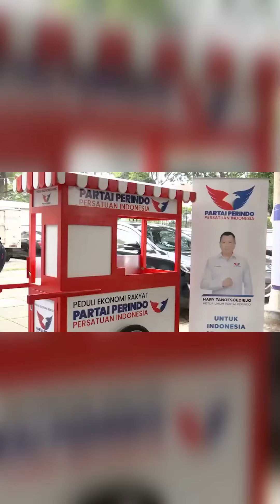Pedagang di Balikpapan Semringah Dapat Gerobak Perindo Langsung dari Hary Tanoesoedibjo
Ketum Partai Perindo Hary Tanoesoedibjo memberikan Gerobak Perindo kepada pedagang soto dan cireng di Balikpapan, Kalimantan Timur

Mudah-mudahan dengan Gerobak Perindo  dagangannya makin meningkat, jualannya makin banyak

Gerobaknya tambah banyak, sehingga penghasilannya makin banyak

Ketum Partai Perindo Hary Tanoesoedibjo berpesan kepada seluruh kader Partai Perindo untuk ikut aktif membangun rakyat kecil. Membangun mereka dari kecil menjadi menengah, dan menjadi besar

Kalau banyak masyarakat kecil naik kelas kesejahteraannya, Indonesia pasti cepat maju 🇮🇩 *S